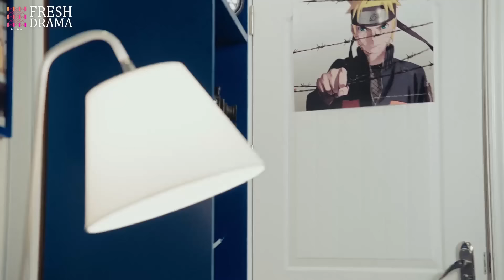【ENG SUB】EP36 No Other Love But You | The dramatic encounter makes a beatiful love story 💞 | HiDrama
Synopsis:
DI Group’s board member Ding Wen Xiao works hard for the company to be listed in order to fulfill his promise to his father. After many years of preparations, he has almost reached his goal. The success of the upcoming…

Starring:
Xing Fei as Yan Xia
Jia Zhengyu as Xu Mochen
Li Xinai as Mu Lingshan

Episodes: 40

Genres: Modern, Romance, Comedy

Subtitles: English